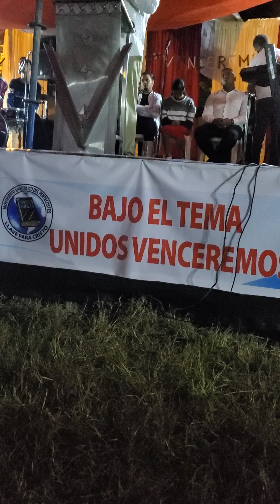Poderoso mensaje predicador Eddy Espaillat